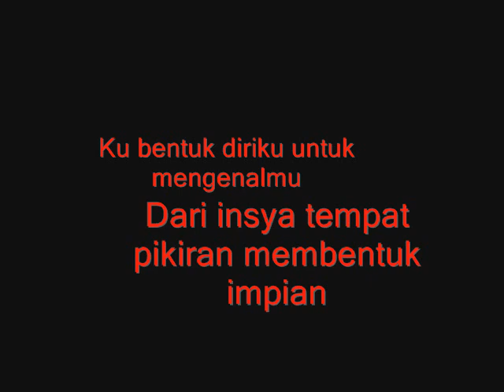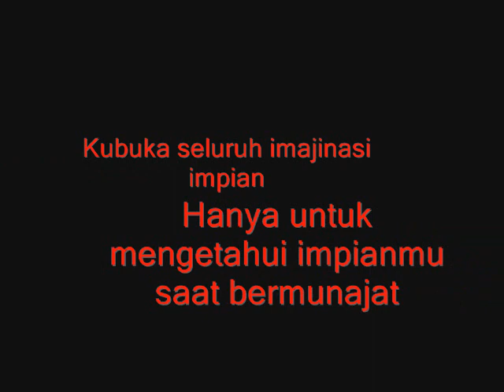Senandung AL-QURAN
senandung al-quran al mahabbatain

Dari sore yang tenang

Ku berdiam dalam kepungan kata

Ku rangkai untukmu

Dari magrib yang berhamburan keindahan

Dalam yang melelahkan mengharapmu

Ku bentuk diriku untuk mengenalmu

Dari insya tempat pikiran membentuk impian

Kubuka seluruh imajinasi impian

Hanya untuk mengetahui impianmu saat bermunajat

Dari malam yang lelap

Ku jangkau impian untuk mendekati pikiranmu

Untuk sesaat mengatur langkahku mendekati hatimu

Dari tengah malam yang sunyi

Kusibukkan diriku merenung

Jalan terbaik yang harus kutempuh untukmu

Dari subuh yang mendinginkan

Ku berjuang untuk mengalahkan hatiku yang membeku

Biarlah hatiku hancur untuk keutuhan pikiranmu

Dari pagi yang menyenangkan

Ku menunggu membuka mata untukmu

Khusus untukmu

Dari sepenggalan matahari naik

Ku berjalan mengitari memori pikiranmu

Mengulang langkah-langkah pertemuan denganmu

Untuk sejenak menarik nafas

Sejenak menarik nafas untuk hidup

Hidup yang lebih baik

Dari siang yang menggairahkan

Ku berusaha melapangkan usaha

Mendekatimu

Tapi mengapa kau tidak mengizinkan aku menatap ruangan tamumu

Tidakkah ini cukup